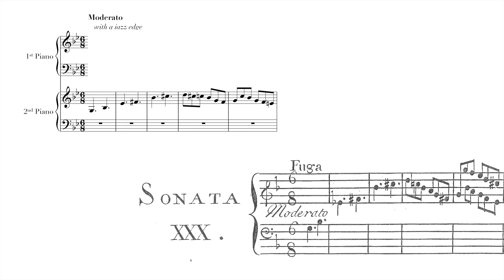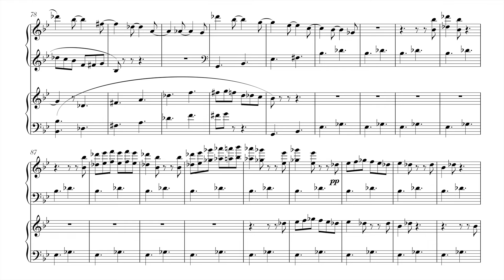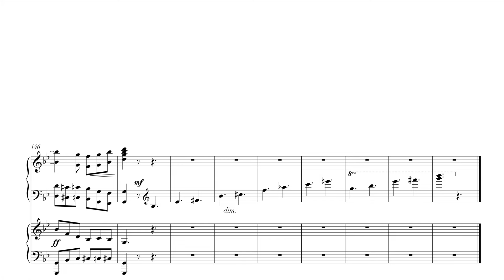Greg Anderson : The Cat's Fugue (2007)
Greg Anderson : The Cat's Fugue, after Domenico Scarlatti's Fugue in g minor, for Piano Duet (2007)

Anderson & Roe Piano Duo
Greg Anderson, Piano
Elizabeth Joy Roe, Piano

Purchase the score here!

According to eighteenth-century legend, Domenico Scarlatti received a flash of inspiration after a cat tiptoed across the royal harpsichord at the Spanish Court. He composed a fugue, and for the fugue's theme he used the succession of discordant pitches produced by Miss Pussy’s paws. This is our own fugue — a joyous romp over the keys — using the very same theme.

It is no simple task to compose a fugue, as they tend to involve incredibly complex contrapuntal procedures. As a result, fugues are often considered to be stodgy, severe, and academic. However, listening to several (in this case, four) unique musical voices coalesce into something bigger can be a surprisingly rewarding experience. In The Cat's Fugue, all four voices maintain their independence and can be heard in dialogue with one another, but ultimately they are working together harmonically, melodically, and structurally to produce a complete musical picture.

(Greg Anderson & Elizabeth Joy Roe)